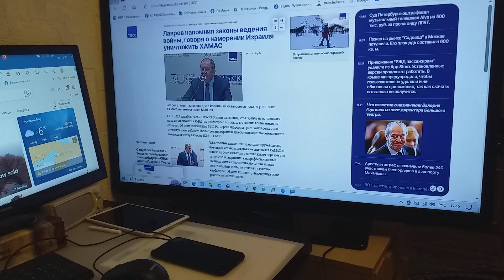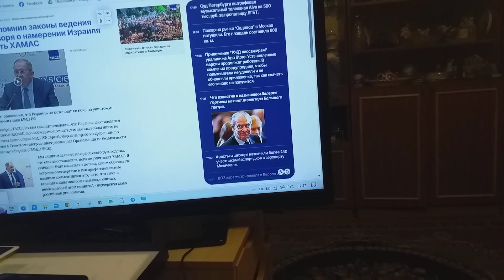Напомнил о законах ведения войны Лавров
Сообщает ТАСС, что Израилю напомнил МИД РФ глава о законах ведения войны.
Законы эти в РФ свято чтут.
А я, хотя уже клипов множества с  напоминаниями им пословицы – «Когда в хвосте начало, то в голове мочало» – на людей обрушивал дрыны,
От страстишки с ней клипов записи не могу никак освободиться пут.